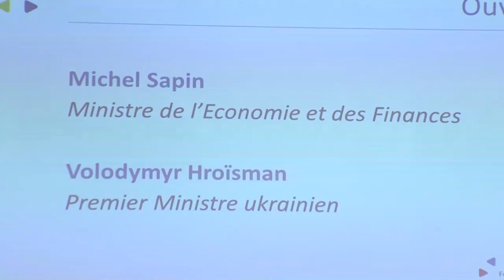Прем'єр-міністр закликав бізнес у Франції інвестувати в Україну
Уряд та влада України усіляко сприятимуть захисту та успіху іноземного бізнесу в Україні, що буде запорукою економічного зростання країни. Про це заявив Прем’єр-міністр України Володимир Гройсман, відкриваючи Французько-Український бізнес-форум у Парижі у п'ятницю.
"Наше завдання, наш пріоритет - це ваш успіх. Ваш успіх - це розвиток і зростання нашої країни", - наголосив Володимир Гройсман, звертаючись до представників французького бізнесу.
"Ми будемо все робити для того, щоб ви в Україні були успішними, щоб кожне євро, долар, гривня, які інвестуються в Україну, були захищеними, щоб ви відчували, що йде не тільки процес реформ, а й є результати", - підкреслив він.
Прем’єр-міністр закликав французький бізнес активно інвестувати в Україну. "Інвестуйте в Україну, отримуйте прибутки, реінвестуйте їх і будьте успішними, а ми будемо усіляко цьому сприяти", - підкреслив Голова Уряду.
Говорячи про зміни, що відбуваються в Україні, Прем’єр-міністр зазначив, що Уряд структурував пріоритети необхідних реформ. Так, на порядку денному Уряду - зміна система управління, боротьба з корупцією, ефективна система правосуддя, дерегуляція, масштабна приватизація, зокрема на ринку фармацевтики.
Зокрема, вперше за 25 років в Україні була запроваджена ринкова ціна на природний газ. Також розпочата реформа митної служби, напрацьовані зміни до податкового законодавства для того, "щоб воно було зрозумілим і доброзичливим щодо бізнесу".
В Україні сформоване усе необхідне антикорупційне законодавство, в якому передбачені одні з найбільш жорстких вимог до державних службовців, зазначив Володимир Гройсман.
Уряд вживає інших заходів, спрямованих на те, щоб бізнес в Україні було вести зручно і безпечно. "Наше завдання - створити умови, в яких ви 100% використаєте свій досвід і можливості і потенціал України. Тільки спільно ми можемо досягати успіху", - наголосив Голова Уряду.
Володимир Гройсман зазначив, що серед найбільш пріоритетних галузей для інвестування в Україні - енергетика, машинобудування, галузь сільського господарства, фармацевтична сфера, ІТ, деревообробна галузь, легка промисловість, інфраструктура, зазначив Володимир Гройсман.
Уряд налагодив постійний діалог з бізнесом для того, щоб розуміти їхні щоденні питання і максимально реагувати.
"Ви маєте нам формувати порядок денний завдань - ми маємо їх виконувати", - зазначив Прем’єр-міністр.
Володимир Гройсман наголосив, що в Україні відновлюється економічне зростання. За його словами, на 25% зросла міжнародна торгівля України, зокрема, за перше півріччя інвестиції Франції в Україну збільшилися на 300 млн. "Це добрі сигнали які говорять, що все лише починається", - зазначив Володимир Гройсман.
Прем’єр-міністр підкреслив, Україна має усі можливості та потенціал бути успішною.
"Україна має безпрецедентні виклики, але й Україна має безпрецедентні можливості. Ми сприймаємо кожен виклик як можливість стати кращими і сильнішими", - наголосив він.
"Наші можливості є сьогодні неперевершеними. Усередині країни є потенціал до серйозного зростання. Я би хотів, щоби ми максимально з вами  його використали, - наголосив Володимир Гройсман. - Завдання влади сьогодні - забрати слабкі сторони, які є усередині країни, і підсилити усе те, що дасть можливість рухатися уперед і розвиватися".